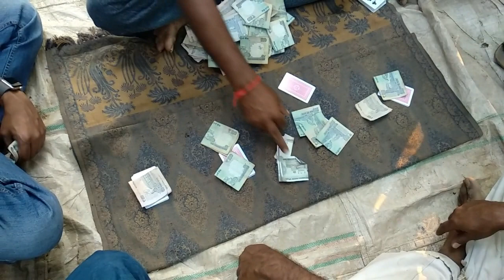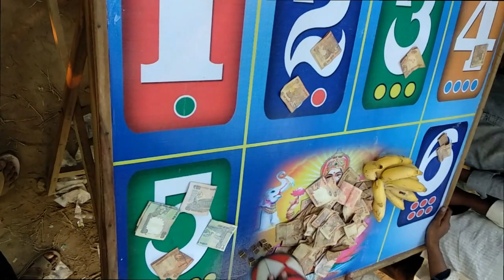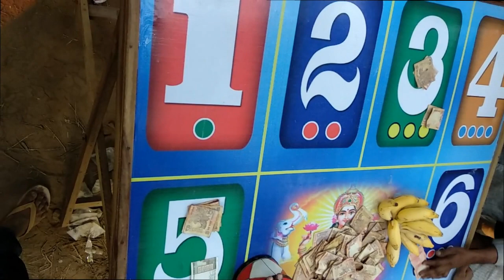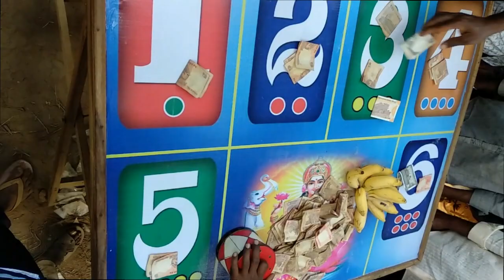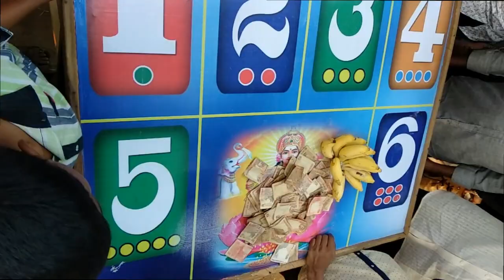Kodi Pandhalu in West Godavari district 2018 (PART-2)